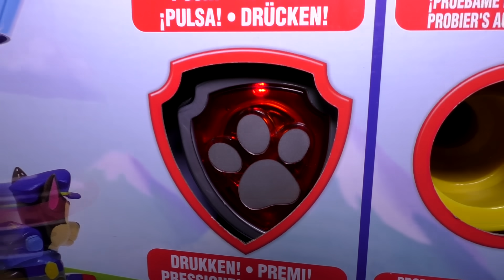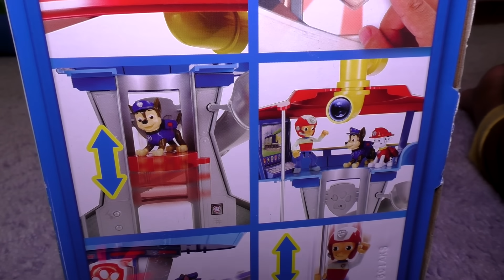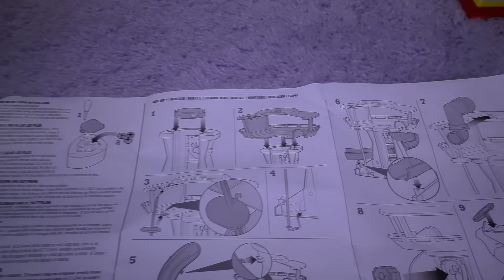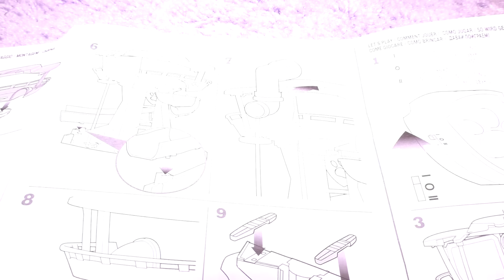Смотровая Башня Щенячий Патруль Рома играет с новой игрушкой PAW Patrol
Рома Гонщик Чейз из мультика Щенячий Патруль!
Смотровая Башня Щенячий Патруль Рома играет с новой игрушкой PAW Patrol romaanddiana roma kidsromashow kidsvideo Facebook